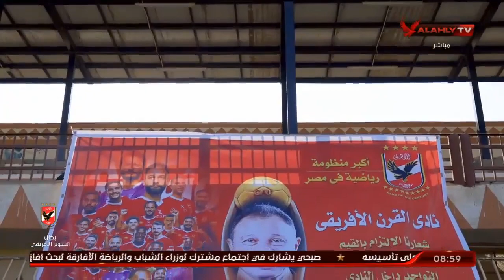اللقاء الكامل | أحمد نخلة ـ المدير الفني لأكاديمية الأهلي بالمنوفية | الاشبال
ضيف الفقرة
أحمد نخلة ـ المدير الفني لأكاديمية الأهلي بالمنوفية